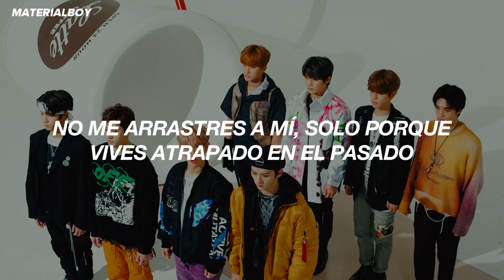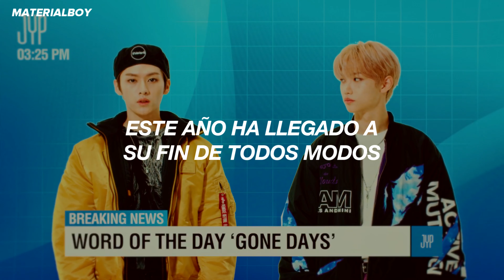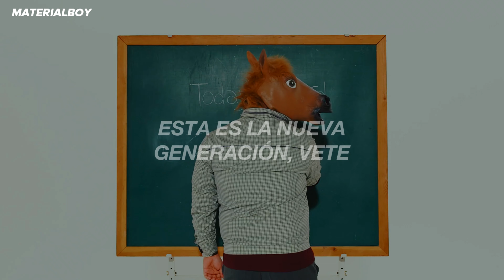Stray Kids - Mixtape: Gone Days MV // Sub. Español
Stray Kids - Mixtape: Gone Days (sub. español)
Stray Kids - Mixtape: Gone Days (lyrics)